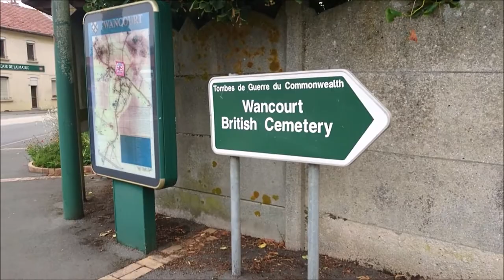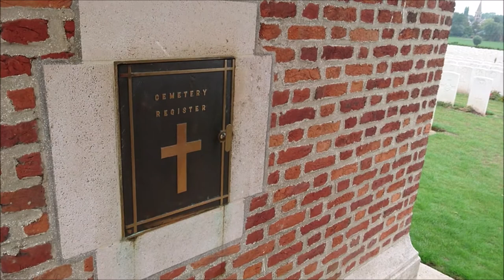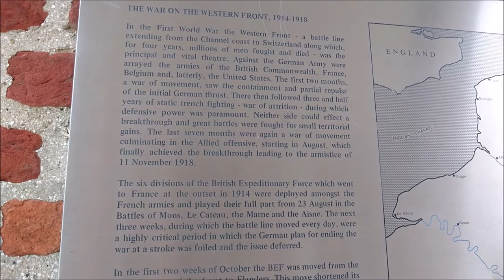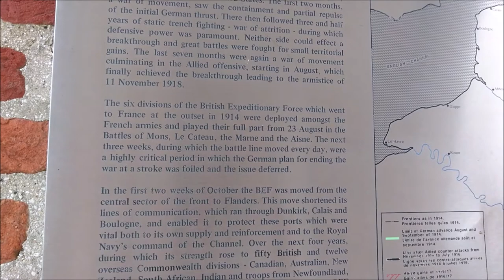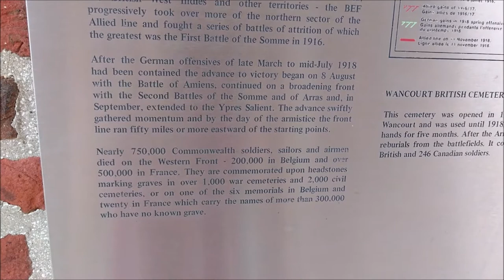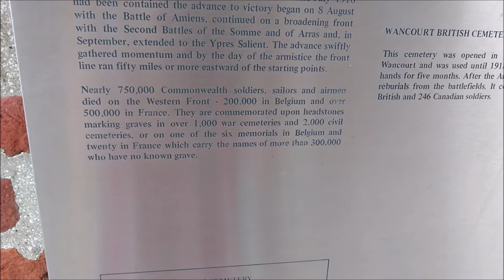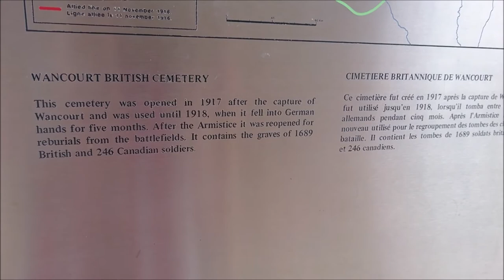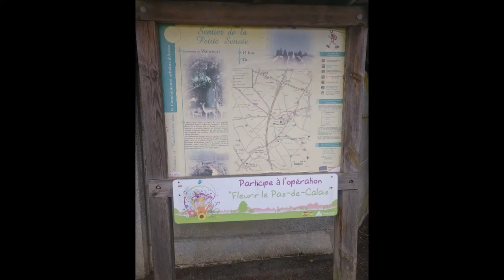FRANCE - PMDD Vlogger - 22nd August 2018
My unconventional PMDD life, visiting my Great Great Uncles war grave in Wancourt, Arrass, France.

Follow me through the ups and downs of life with PMDD ... after a 10 week Progesterone "holiday" through May/June/July 2018 and loving life for the first time ever, I am now searching for the answer to make this life my reality long term!

This is my journey and mine alone, told from my perspective, in my words.